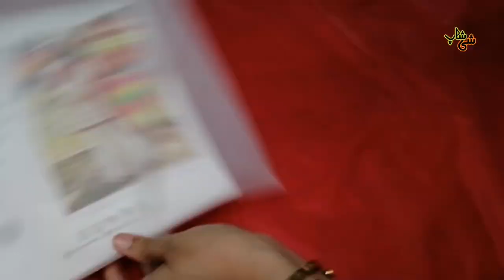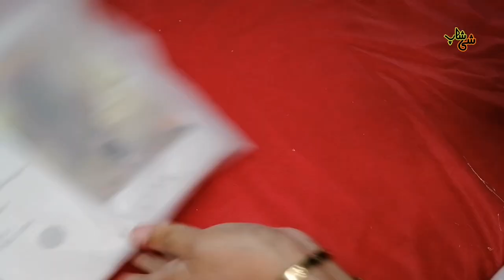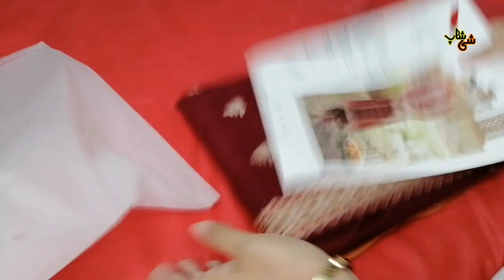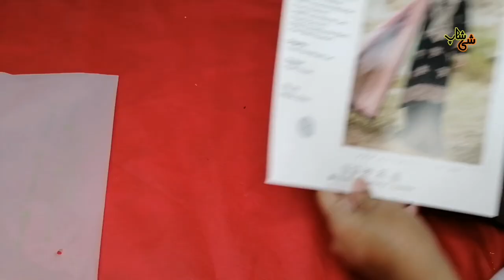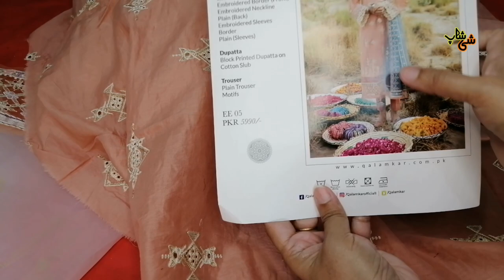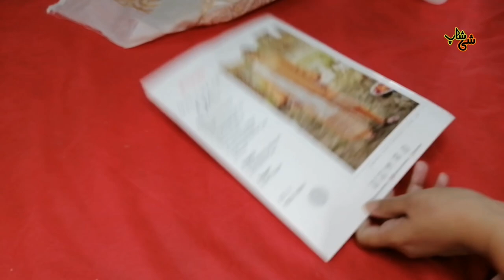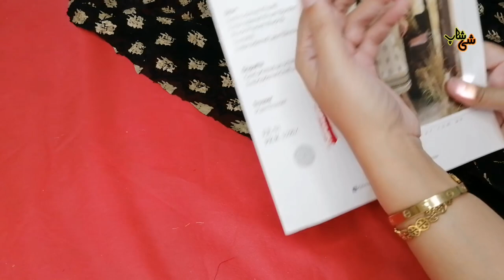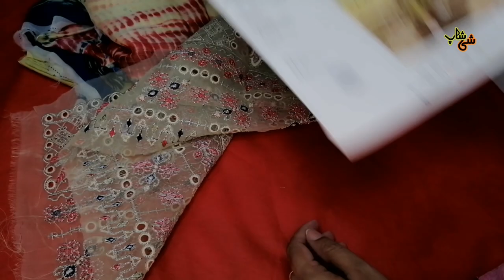Qalamkar qline luxury lawn collection 2021 | BIG DISCOUNT | SHE SHOP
Qalamkar qline lawn collection 2021